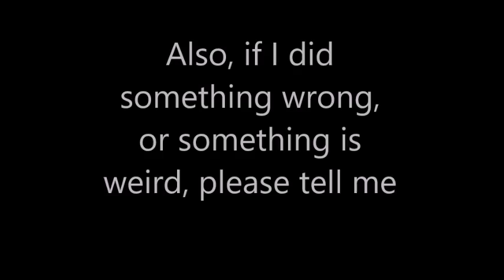Carmesi's World: INFINITE JUNGLE BIOME?! [1]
If you do not know me, I am just a normal youtuber, playing along side with my friend ethan alot (EmeraldBacon Gaming) I love doing youtube, and I love making people laugh, or just make them feel better when they have a bad day. I really hope you enjoy what I do, and if you enjoy my content, please tell me.

LIMITED EDITION T SHIRTS!!! GRAB THEM WHILE THEY LAST!

If you dont like the colors, go to
for a better color selection!